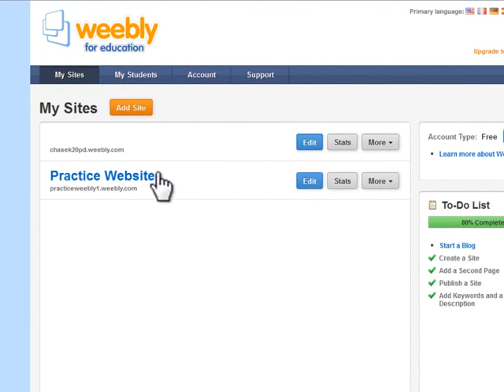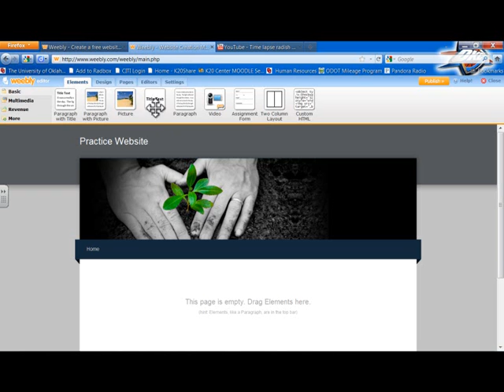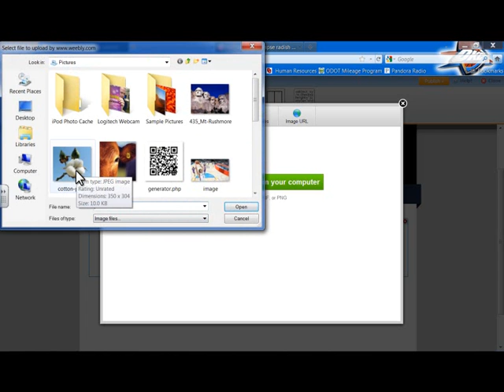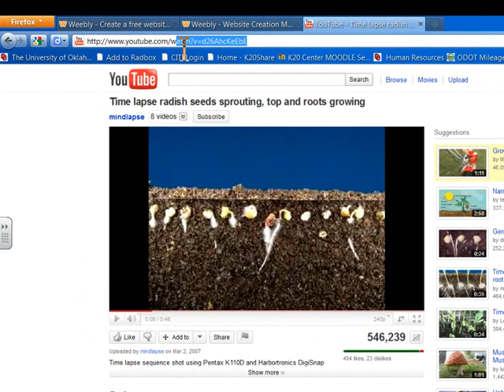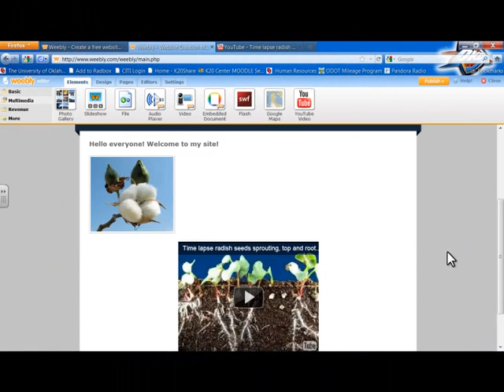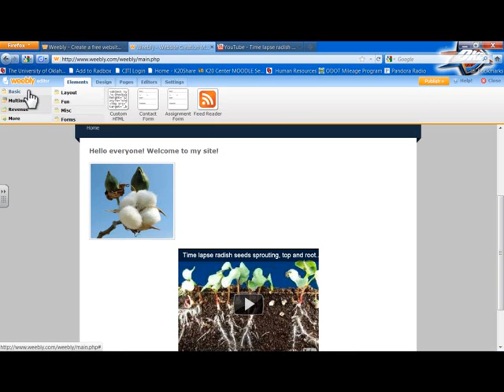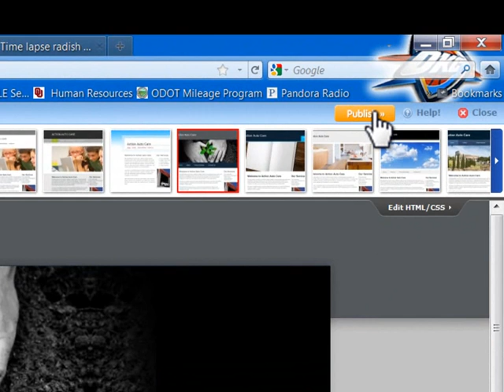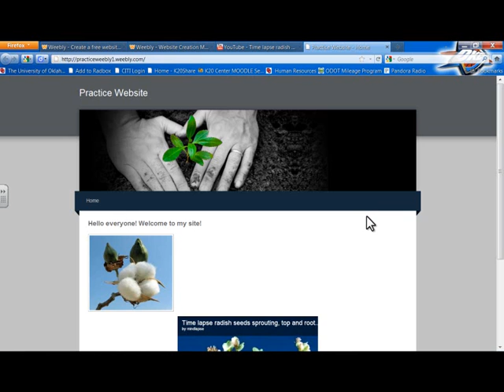How to Create a Weebly Website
This video shows how to create a website using Weebly.com